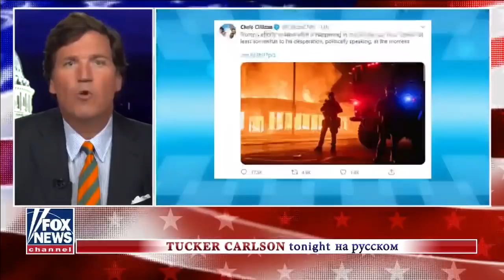Это Россия устроила беспорядки! [Такер Карлсон на русском]